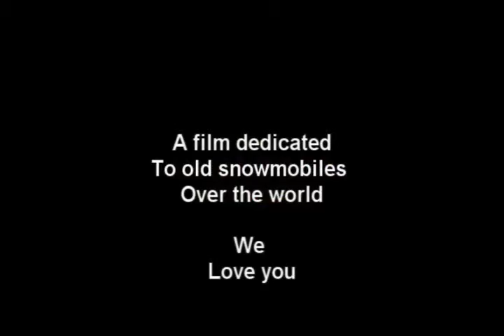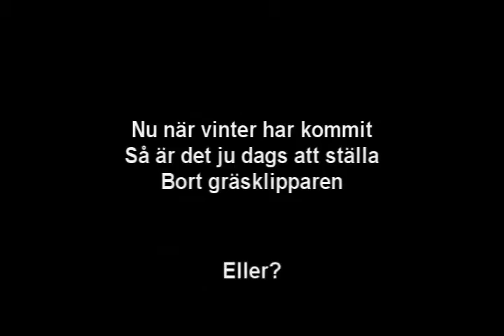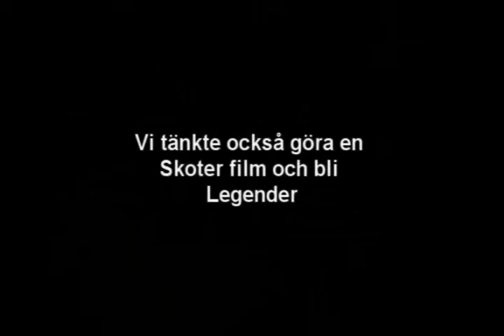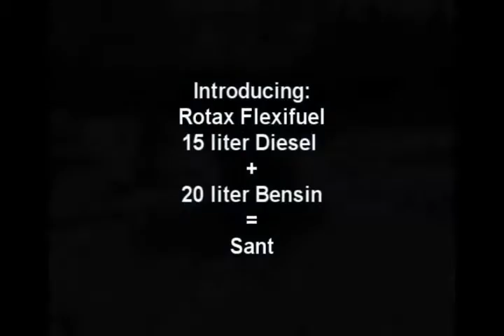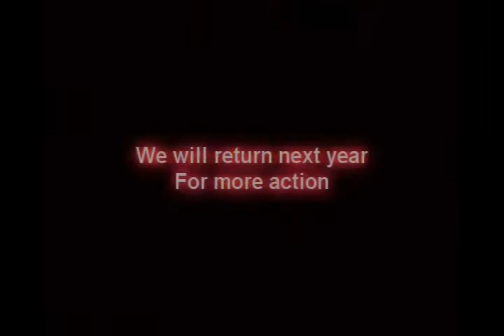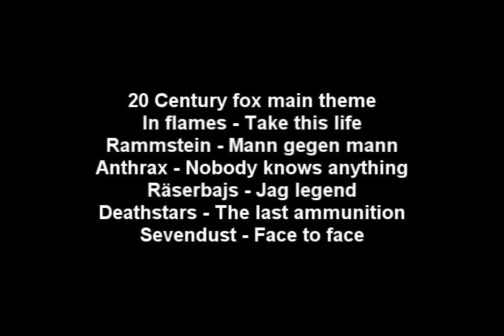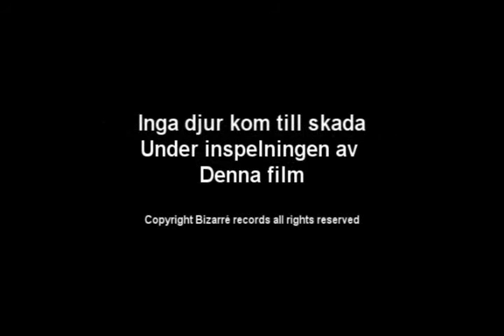Bad ass riders 2 The next level (Youtube realese) Skoterfilm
Bad ass riders 2 The next level youtube realese är äntligen här efter mycke blod svett och tårar :D ... håll till godo